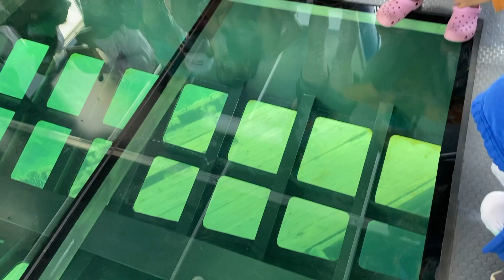A cool shipwreck✨🤩